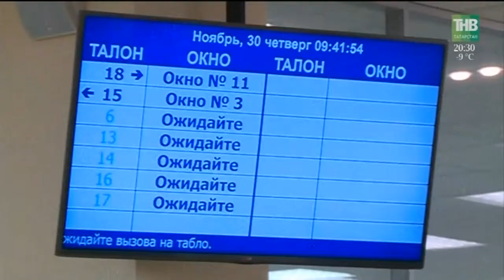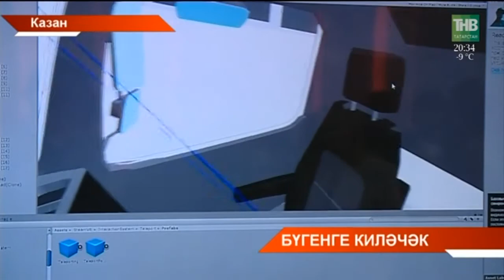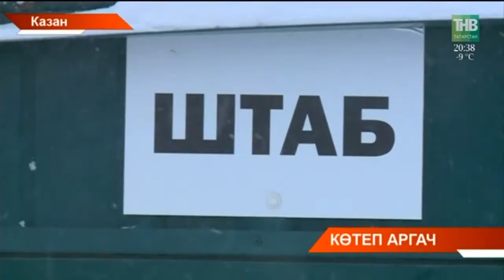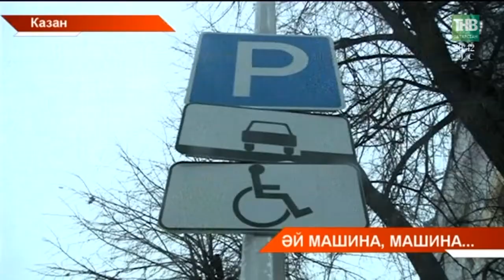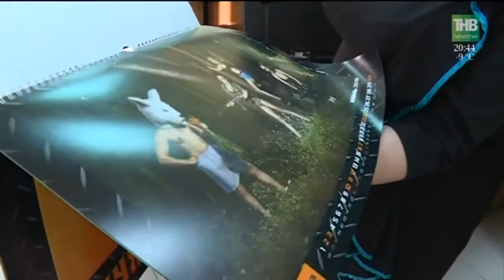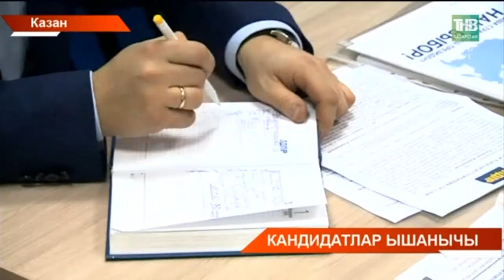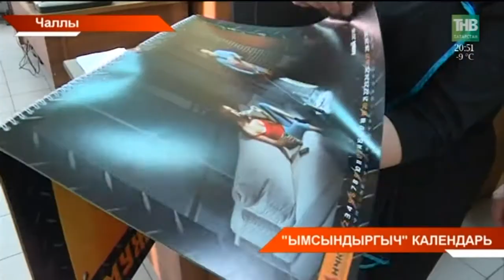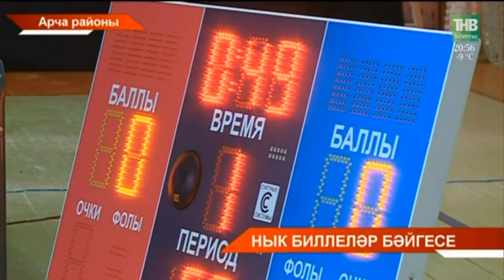Татарстан хәбәрләре 30/01/18 ТНВ